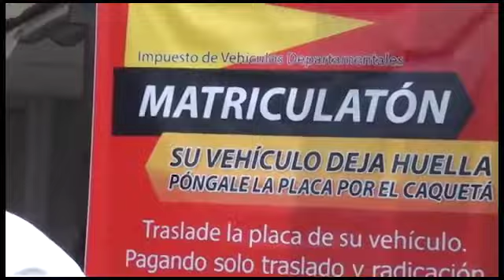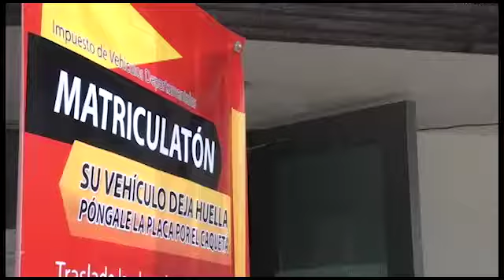En Caquetá se adelanta campaña de matrícula de vehículos que circulan sobre el departamento